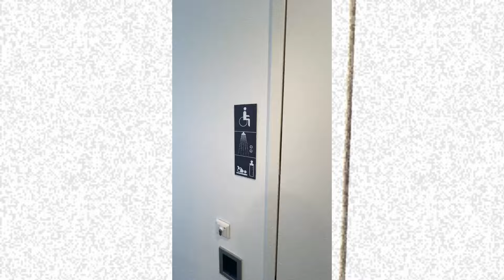Flughafen München World Lounge - Entspannung & Komfort vor dem Flug !!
In diesem Video nehme ich euch mit in die München Lounge World im Terminal 1 des Flughafens München. Die Lounge bietet eine entspannte Atmosphäre, perfekt zum Ausruhen vor dem Flug. Ob du mit Priority Pass oder anderen Zugangsberechtigungen unterwegs bist, die Lounge bietet eine breite Auswahl an Speisen, Getränken, bequemen Sitzmöglichkeiten und einem modernen Design.

Schau dir an, was diese Lounge zu bieten hat: von leckeren Snacks und Getränken über komfortable Arbeitsplätze bis hin zu ruhigen Ecken zum Entspannen. Ideal für alle, die vor ihrem Flug noch etwas Erholung suchen.

Viel Spaß beim Anschauen und hinterlasse gerne einen Kommentar, wenn du Fragen zur Lounge hast!